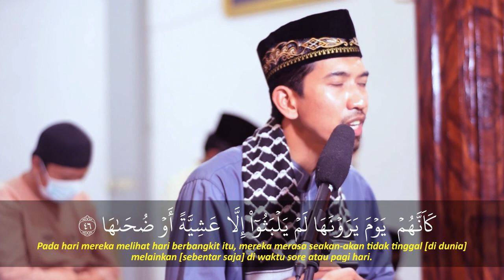AL Ghosyiyyah & An Nazi'at 34-46 | Ust. Puji Prasetya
Sholat IYsa' Masjid Al BArkah TIrtasari Residence
Ust. Puji Prasetya
Surah Al Ghosiyyah dan An Nazi'at 34 - 46